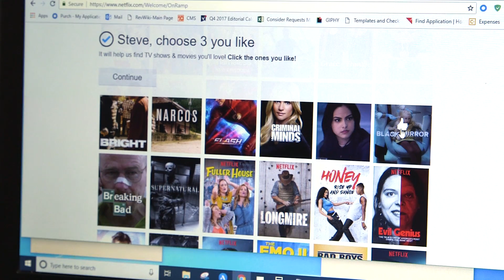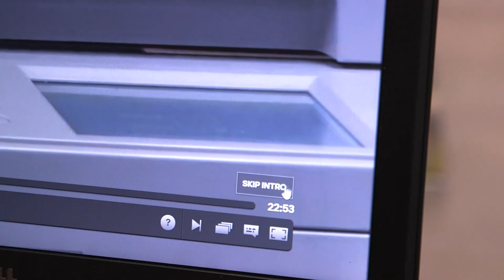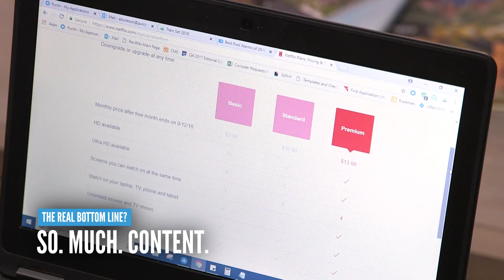REVIEW: Netflix TV Streaming Service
PROS / You get a free one-month trial.

CONS / There aren’t any current seasons of cable TV shows.

VERDICT / With tons of award-winning original content alongside old classics and popular TV shows, Netflix has a lot to offer at an affordable price.